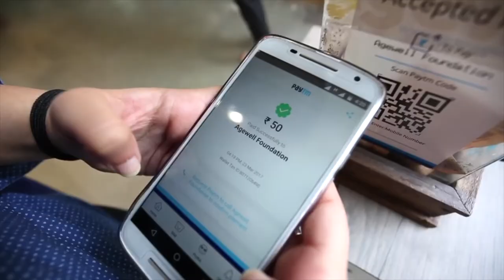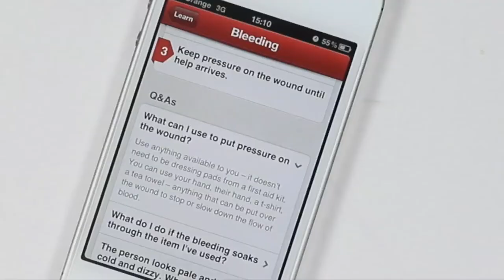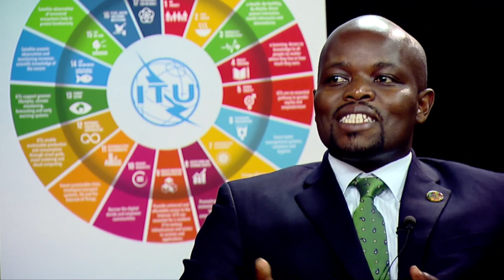HIGHLIGHTS Video: WSIS Forum 2017 #3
Highlights #3 of the WSIS Forum 2017, ITU, Geneva, Switzerland.